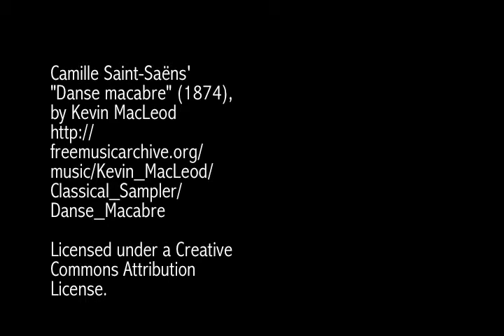The Bold Bank Robbery (1904)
A gang of criminals plans and executes the robbery of a bank in Philadelphia. However, the police are alerted and a chase through the city's streets ensues.